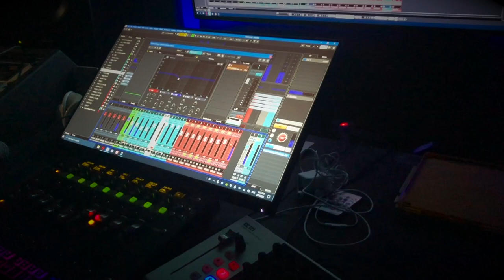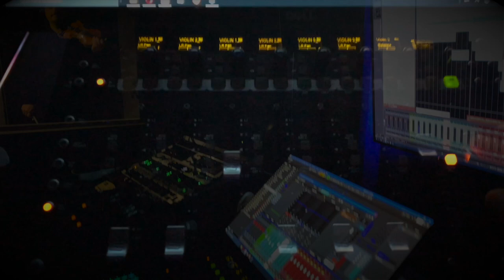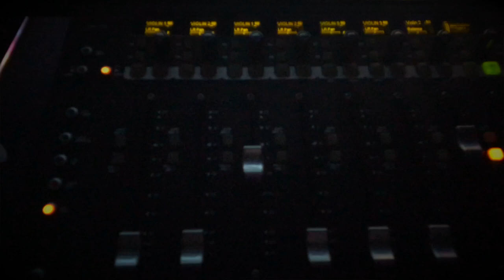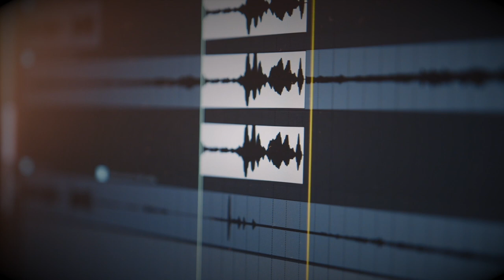MOSHE PERETZ-AGAM BUHBUT LITTLE GIRL משה פרץ ואגם בוחבוט ילדה קטנה VIOLIN COVER CHRIS BOUSDOUKOS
VIOLIN : CHRISTOS BOUSDOUKOS
EDIT : TOUCH RECORDING STUDIO (GEORGE SOUSOUNIS)